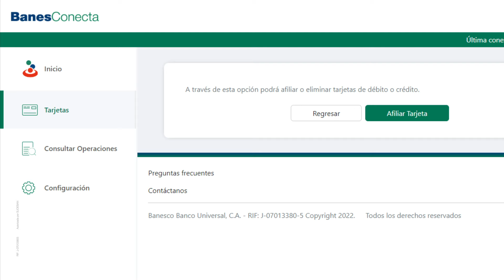Cómo afiliarte al portal BanesConecta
Ingresa a Banesco.com y conoce todo lo nuevo que te ofrece esta plataforma para que tus remesas sean más cómodas y seguras.